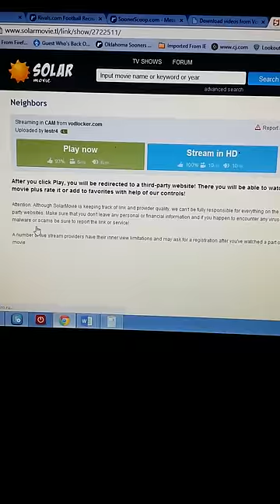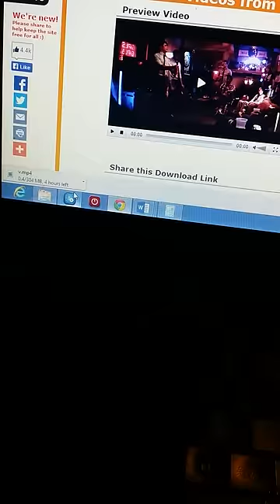Vodlocker Movie Download